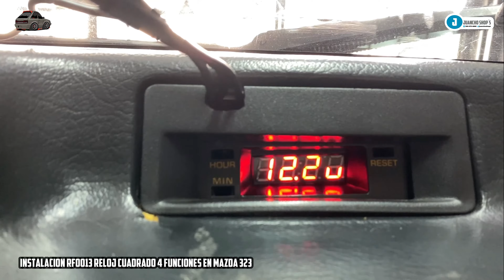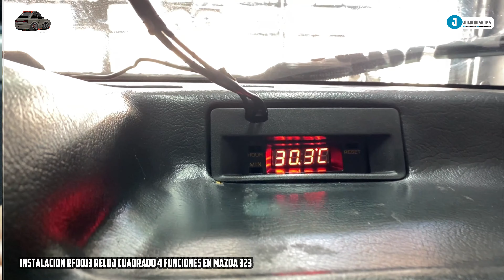Instalación RF0013 Reloj cuadrado 4 funciones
Video de una breve explicación de cómo se instala el reloj 4 en 1 a base de sensores externos de temperatura, ideal para cualquier carro 100% universal!!

Reloj con 4 funciones en 1 cuadrado

Pequeño reloj en pantalla LCD con 4 funciones, Reloj, Fecha, Temperatura interior, Temperatura del motor y voltaje, Se puede programar para que muestre el valor fijo o vaya rotando entre las 4 funciones, tres niveles de brillo para la pantalla

Caracteristicas.
-Voltaje de funcionamiento 5V a 28V
-Tamaño 22mm por 56mm
-Rango de temperatura -35° hasta 128°
-Reloj con fecha.
-Voltimetro.
-Temperatura de la cabina.
-Temperatura del motor
-Brillo del LCD automatico